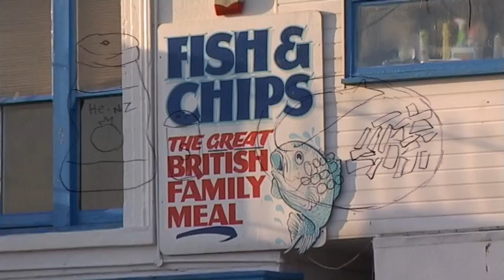Fish n Chips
An animation made during my first year of my degree,which was an experiment using live action and animation.